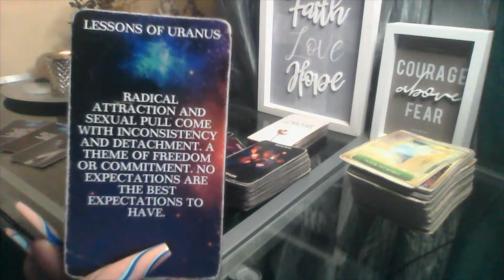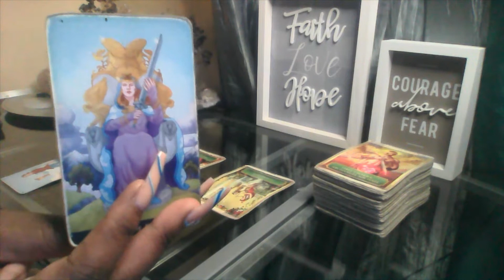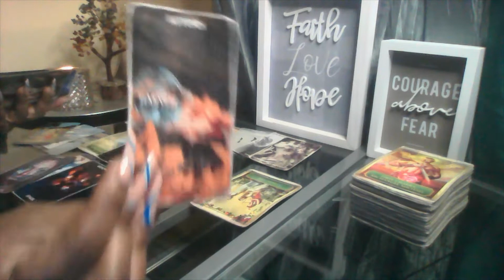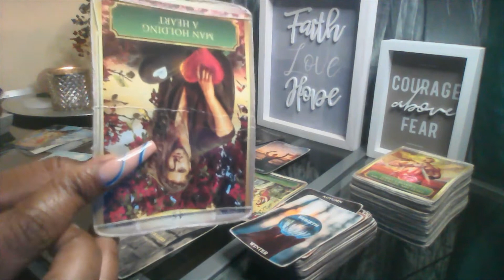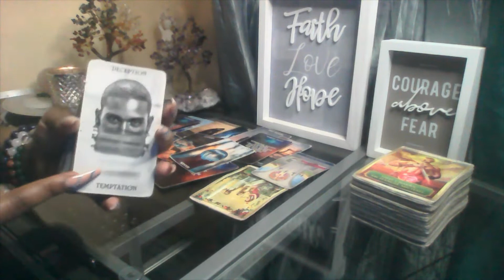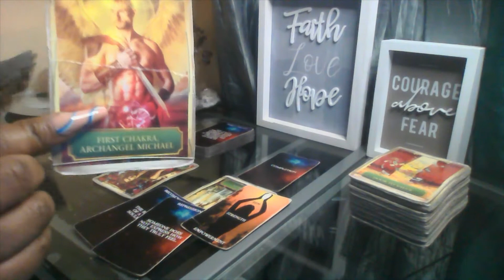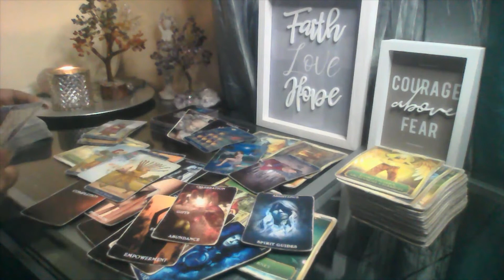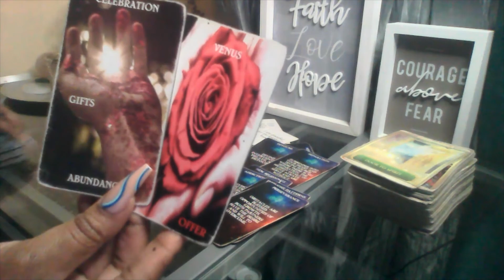CANCER♋ YOU'RE NOT ABOUT TO WASTE CANCER'S TIME! MIGHT WANT TO WATCH THIS BEFORE MAKING A DECISON👀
✨There are two ways to purchase the subscription for full access to all my extended videos.
1) You can go to my website. The website is the ONLY way you can rent or purchase an individual reading.
2) You can join my $11.11 ELITE  membership to access all the content plus all the extended videos

Tuesday: Cancer Leo Virgo

Wednesday: Libra Scorpio Sagittarius

Saturday : Soul Therapy

✨AMAZON WISHLIST

I am running a special for TAURUS this month!

✨DECKS USED✨
1. The Wild Unknown Tarot Deck and Guidebook (Official Keepsake Box Set)

2. 78 Tarot Cards Waite Tarot Deck Card With Guide Booklet Tarot Card Power Deck

3. Energy Oracle Cards (BIG GIRLS)

4. The Psychic Tarot for the Heart Oracle Deck: A 65-Card Deck and Guidebook

5. Angels of Abundance Oracle Cards: A 44-Card Deck and Guidebook

6. The Tarot of The Orishas

7. Modern Witch Tarot

8. Postcards From Spirit

9. Whispers of Love

10. The Crystal Spirits Oracle

11. The Fountain Tarot

12. The Starseed Oracle

13. The Lovers Oracle

14. Moonology Oracle Cards